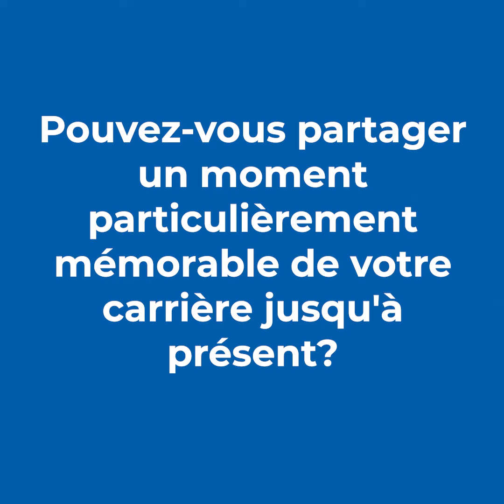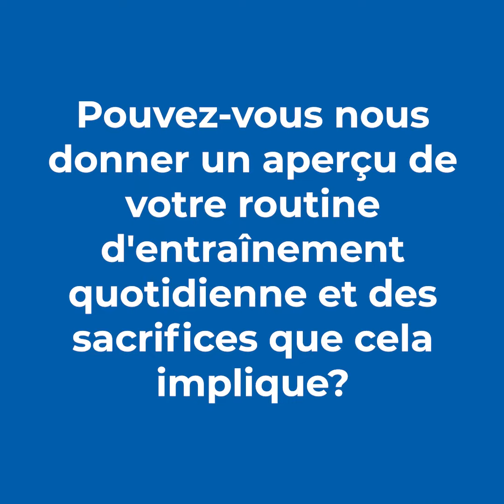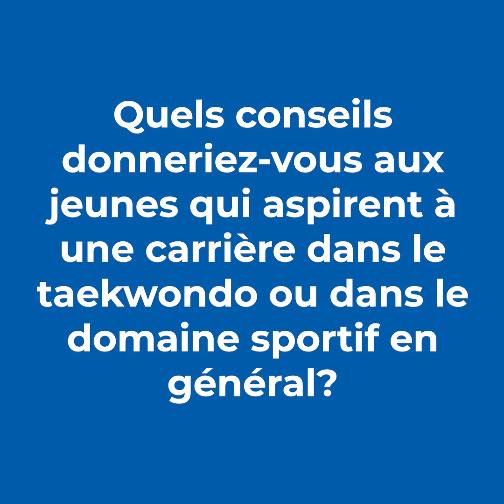Qui est Emmanuela ATORA EYEGUE ?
Découvrez qui est l'athlète hors du tatami